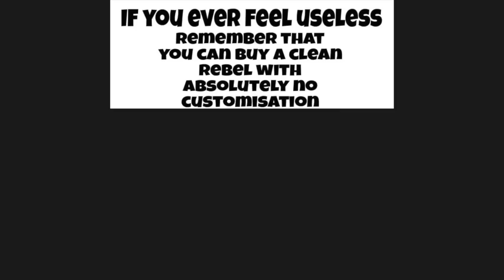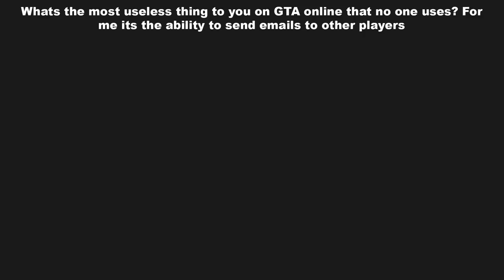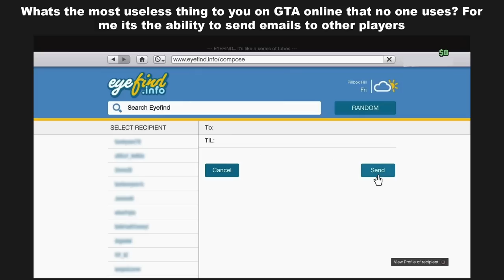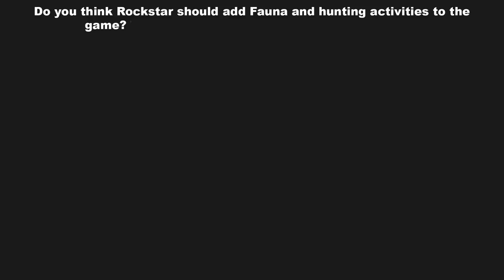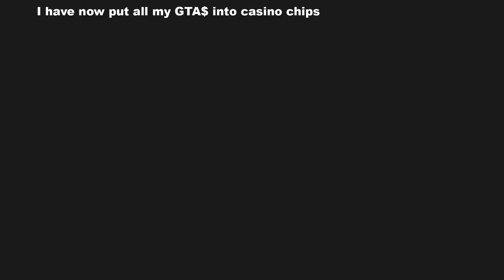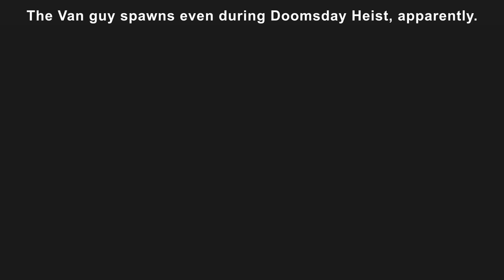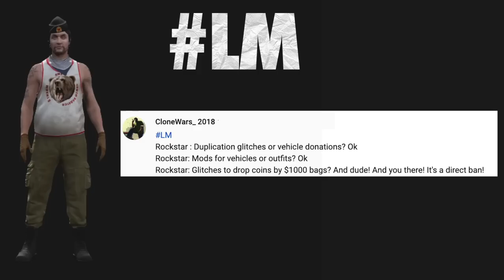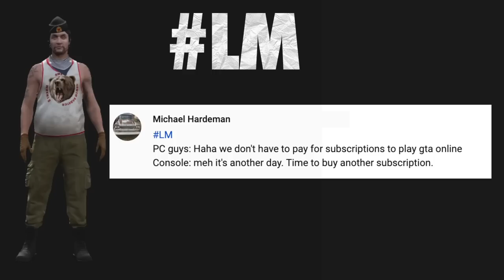GTA Online Memes | Los Santos Drug Wars #207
All GTA online heist : The Doomsday Heist, The Diamond Casino Heist, The Cayo Perico Heist, Los Santos Tuners, The Contract, The Criminal Enterprises DLC, Los Santos DRUG WARS

2. COMMENT. Your favorite meme, any suggestion or idea, opinions, experience, etc…

♦CREDITS & SOURCE♦